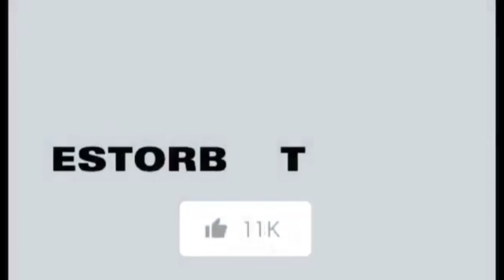patibayay og order..